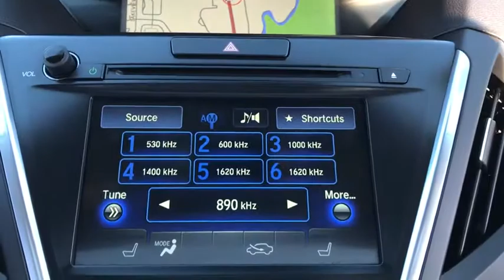2017 Acura MDX Libertyville, Lincolnshire, Highland Park, Palatine, Vernon Hills, IL ZP1329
Modern Steel Metallic Used 2017 Acura MDX available in Libertyville, Illinois at McGrath Acura Libertyville. Servicing the Lincolnshire, Highland Park, Palatine, Vernon Hills, IL area.
2017 Acura MDX w/Advance Pkg - Stock#: ZP1329 - VIN#: 5FRYD4H89HB041389

2017 Acura MDX 3.5L SH-AWD w/Advance Package Modern Steel Metallic AWD 3.5L V6 SOHC i-VTEC 24VCARFAX One-Owner. Bluetooth/Hands Free, One Owner, Clean Vehicle History, All Wheel Drive, Acura Certified, *Advance Package, Professionally inspected By Mcgrath Acura Certified Technician Ask Us For The report, 3rd row seats: bench, 4-Wheel Disc Brakes, ABS brakes, Auto High-beam Headlights, Blind spot sensor: warning, Brake assist, Delay-off headlights, Electronic Stability Control, Exterior Parking Camera Rear, Four wheel independent suspension, Front fog lights, Garage door transmitter: HomeLink, Heated & Ventilated Front Sport Seats, Heated rear seats, Memory seat, Navigation System, Perf Milano Leather w/Contrast Stitching & Piping, Power driver seat, Power Liftgate, Power moonroof, Power passenger seat, Remote keyless entry, Roof rack: rails only, Security system, Speed control, Speed-sensing steering, Split folding rear seat, Spoiler, Steering wheel memory, Steering wheel mounted audio controls, Traction control, Turn signal indicator mirrors, Ventilated rear seats, Wheels: 20 x 8J Aluminum-Alloy.Certified. Acura Certified Pre-Owned Details:* Powertrain Limited Warranty: 84 Month/100,000 Mile (whichever comes first) from original in-service date* Limited Warranty: 24 Month/100,000 Mile (whichever comes first) after new car warranty expires or from certified purchase date* Warranty Deductible: $0* Roadside Assistance* 182 Point Inspection* Vehicle History* Transferable Warranty* 1st scheduled maintenance, Complimentary 3-month AcuraLink trial, Complimentary 3-month SiriusXM Radio Service. Includes Trip Interruption, Rental Vehicle Reimbursement and Concierge ServiceThank you for making your way to McGrath Acura of Libertyville, your certified Acura dealer serving drivers throughout Libertyville and the surrounding areas. At our dealership, youll find a solid selection of new Acura for sale, as well as a carefully inspected lineup of pre-owned vehicles. We also have a well-connected finance center run by a qualified team of finance experts, who can help you get the right loan or lease in a quick, easy, and transparent manner. We proudly serving the communities of Palatine, Libertyville, Schaumburg, Hoffman Estates, Morton Grove, Highland Park, Naperville, Westmont, Kenosha and many others in the Chicagoland area! Our commitment to our customers continues well beyond the date of purchase. We also have a professional team of Acura technicians on hand with the skills and equipment to handle all manner of maintenance and repairs, as well as a full stock of authentic parts. Make your way to McGrath Acura of Libertyville in Libertyville today for quality vehicles, a friendly team, and professional service at every step of the way. And if you have any questions for us, you can always get in touch at .At Mcgrath Acura In Libertville, We carry all makes and models as well as New and Certified Pre-Owned Vehicles with Automatic and Manual Transmission, Hybrid vehicles with 3rd Row Seats, Backup Camera, Bluetooth, Hands-Free, CD Player, Cruise Control, Disability Equipped, DVD Player, Heated Seats, Keyless Entry, Leather Seats, Lift Kit, Multi-zone Climate Control, Navigation, Portable Audio Connection, Power Locks, Power Windows, Premium Audi, Premium Wheels, Security System, Steering Wheel Controls, Sunroof, Moonroof and Trailer Hitch.